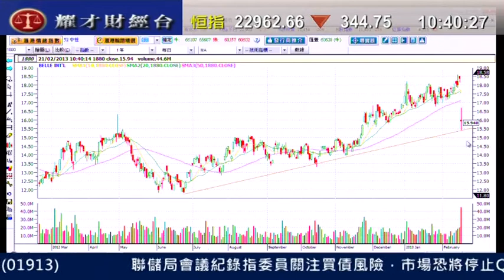耀才財經台 發逹講場 王卉霖 陳偉聰 百麗預期去年盈利僅微增長,股價急挫